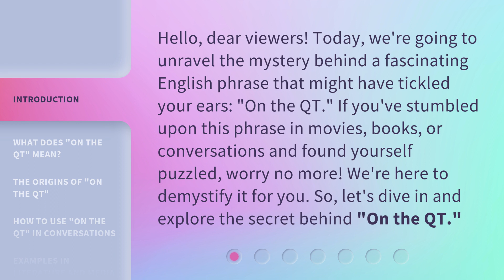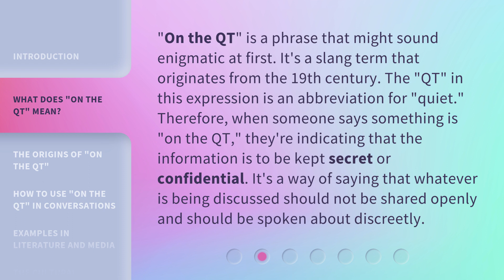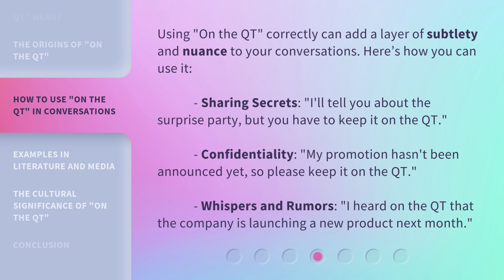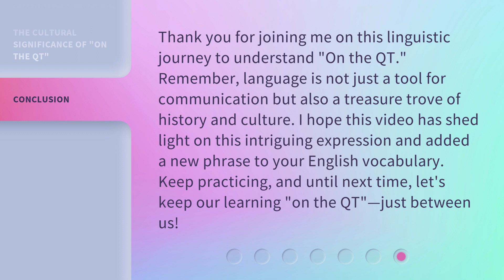Unveiling the Secret: Understanding "On the QT"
Unveiling the Secret: Understanding "On the QT" • Discover the meaning and origins of the intriguing English phrase "On the QT" in this captivating video. Learn how to use it in conversations to add subtlety and nuance. Join us as we demystify the secret behind "On the QT" and unravel its linguistic charm!

00:00 • Introduction - Unveiling the Secret: Understanding "On the QT"
00:36 • What Does "On the QT" Mean?
01:09 • The Origins of "On the QT"
01:41 • How to Use "On the QT" in Conversations
02:12 • Examples in Literature and Media
02:38 • The Cultural Significance of "On the QT"